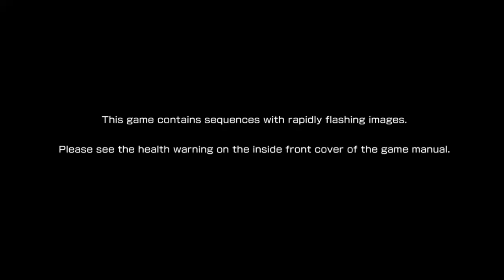ULTIMATE MARVEL VS. CAPCOM 3_2022-03-16